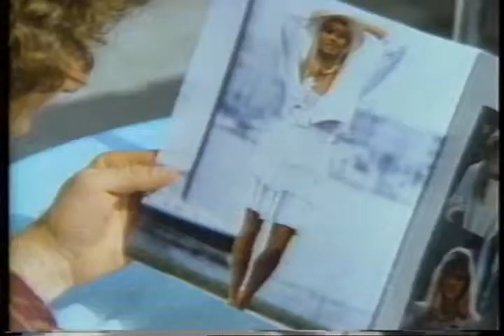Fate Trailer 1990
Director: Stuart Paul
Starring: Cheryl Lynn, Kaye Ballard, Stuart Paul, Susannah York,  ,

Official Content From Academy Entertainment

A lovelorn young man sets out to find the woman of his dreams. Charming low-key comedy!

Movie, Fate Movie,Fate Trailer,Fate 1990, Stuart Paul,Cheryl Lynn, Kaye Ballard, Stuart Paul, Susannah York,  ,